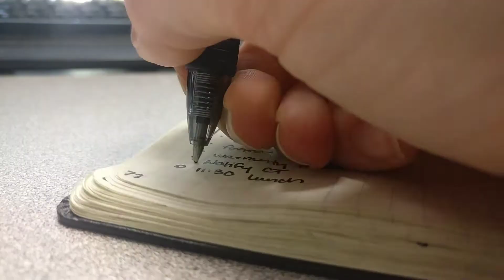Just a DITL Vlog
Follow me on a pretty atypical Thursday.